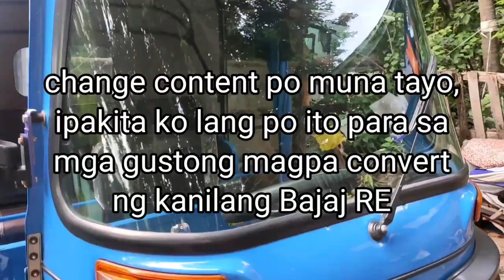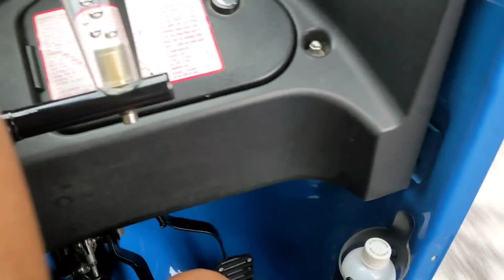Bajaj RE Conversion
Bajaj re conversion, Bajaj re steering wheel conversion, Boogie m8